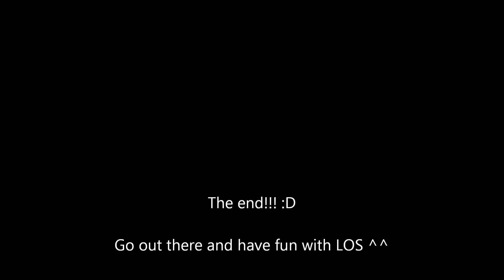Drakeco Dustslinger - LOS Trolling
Hey everyone! Just a little fun 5 min, fight I had while trying to get some good footage for my next roaming video! :) I liked it and found it quite fun, and it shows how I often abuse LOS when I'm 1vsMany! So I hope you will enjoy some trolling while you wait for the next video!

I'm still trying to get some really good footage for the roaming video, but I won't rush it! It's gonna be a mix of Confusion bomb build, and Condition Grenadir build, which are the two builds I primary use for roaming new! So far the Grenades seems as the best pick tho! :)